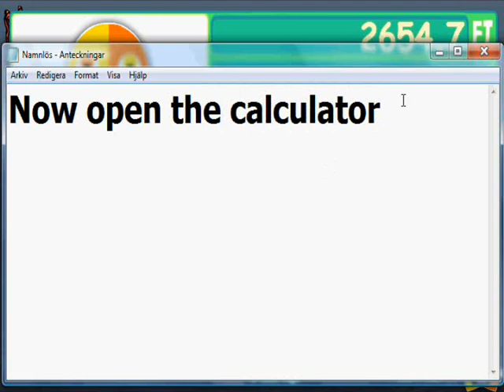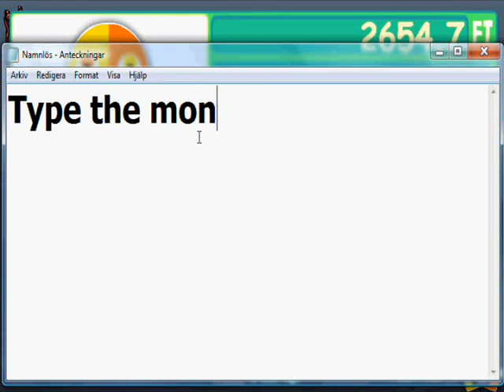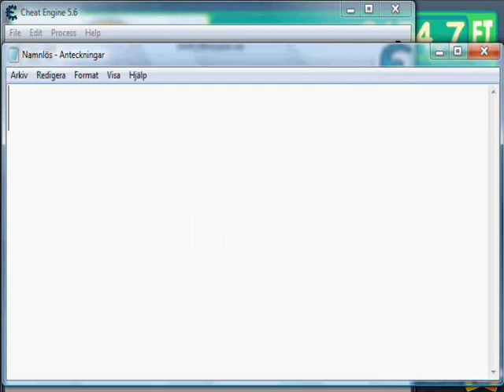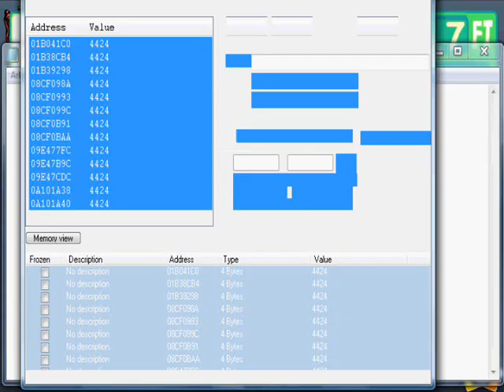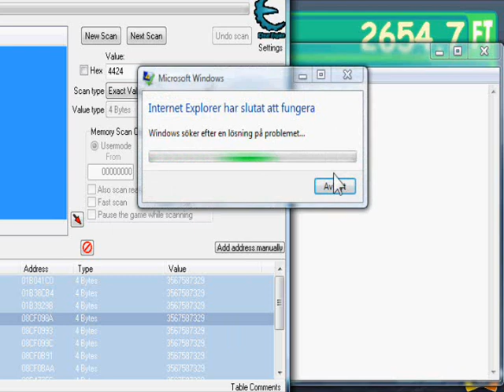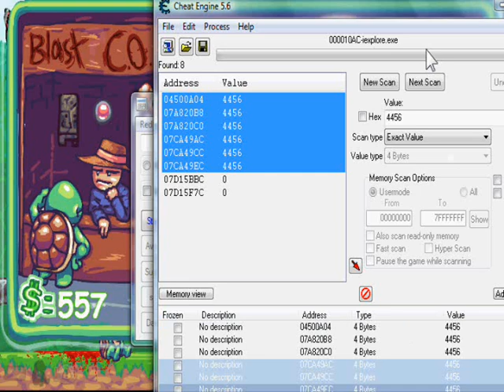Toss the Turtle Hack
Sry for the speed